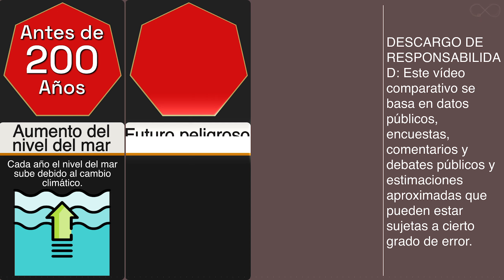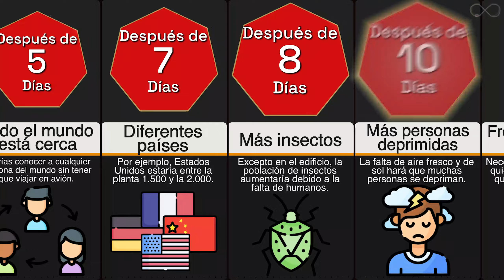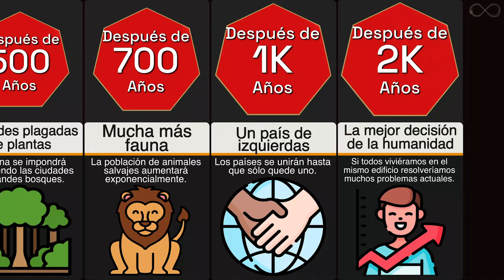Comparación: ¿Y si todo el mundo viviera en un solo edificio?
He aquí un pensamiento aterrador: ahora mismo hay casi ocho mil millones de personas en el planeta Tierra. Ahora trata de imaginar si todas esas personas vivieran en un solo edificio.
¿Qué tamaño tendría que tener el edificio para albergar a los ocho mil millones de individuos? ¿Cómo sería la situación de vida? ¿Podemos sobrevivir así?
Investiguemos y averigüémoslo en este vídeo sobre la línea de tiempo.